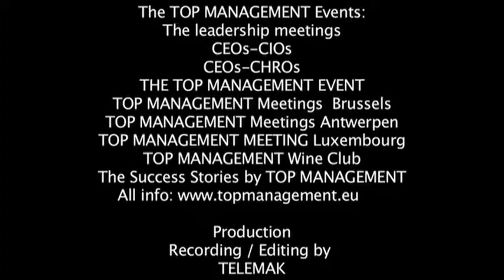Leadership Meeting 14/10/2010 part 7/7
Leiderschap en cultuur van een modern bedrijf - Leadership et culture dans une entreprise moderne
Phillip Vandervoort, General Manager, & Nathalie Delobbe, Prof. UCL